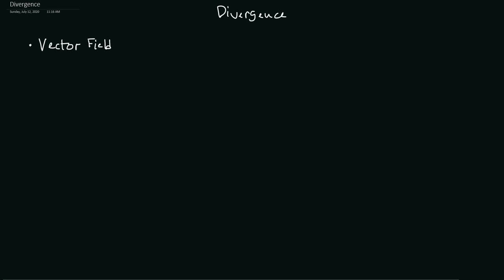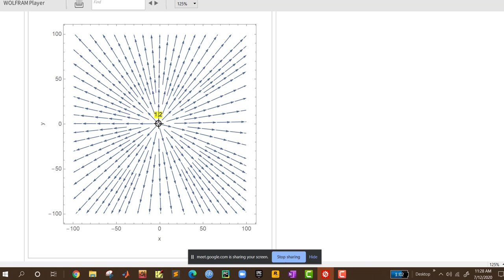Lecture 02 Divergence : A study on vector fields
In this video lecture with three of my grade 11 students, I tried to analyse the underlying phenomenons of divergence of a vector field. Most of us might not have a notion of a vector field. I tried to depict a clear picture of it at the very beginning of the video, as the study on divergence needs the primary ideas of a vector field.